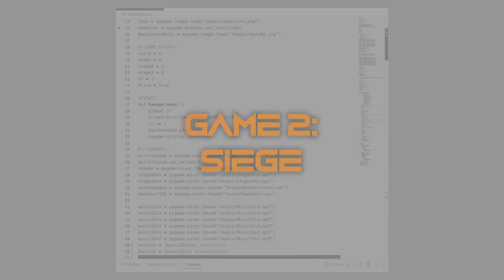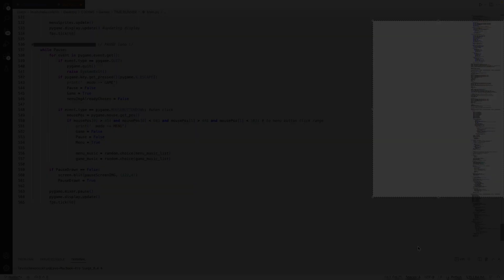Making games on python, because mentally im 11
As a kid, I was making Roblox games. We are talking 3D, multiplayer, coding on Lua, getting 8 bobux donos.
And during summer, after 5 years. I've made an enormous leap, into 2D, single player, python, toilet performance, L, no bitches, get a life, type of games

MUSIC 🎵
I have no rights to use any of this epic music
0:31 Tourist - Elixir

Other cool music used :
C418 - Moog City
C418 - Subwoofer Lullaby
Mick Gordon - Doom music

Cringe intro: (0:00)
Game 1: (0:25)
Game 2: (1:17)
Coding & Engine: (2:00)
Outro: (2:48)